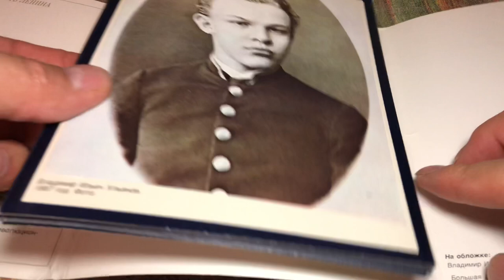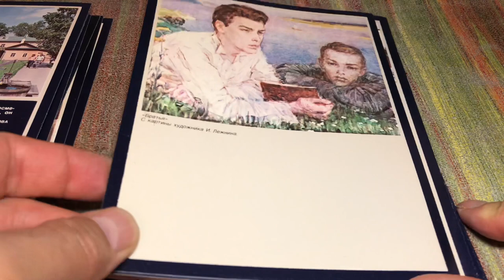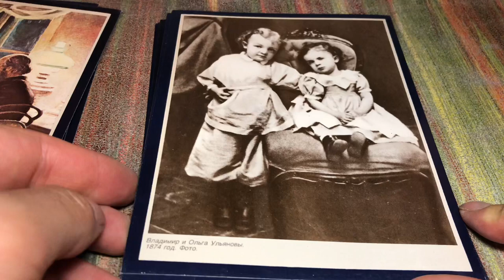Детство и Юность Ленина - набор открыток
22 апреля 2020 года 150 лет со дня рождения Владимира Ильича Ленина